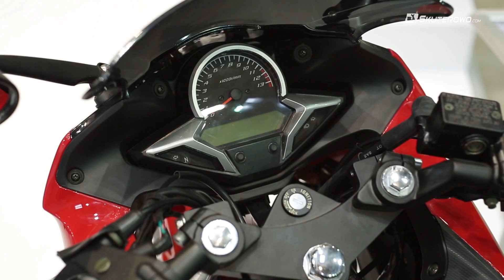Zipp Pro RS 125 | Prezentacja Skuterowo.com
👉🏻 Sklep Jednoślad.pl Zipp Pro RS 125 | Prezentacja Skuterowo.com

Zipp Pro RS 125 | Prezentacja Skuterowo.com Skuterowo.com zmieniło się w Jednoślad.pl Kanał portalu motocyklowego Jednoślad.pl to nie tylko testy motocykli ale także istotna dla Ciebie opinia oraz recenzja.